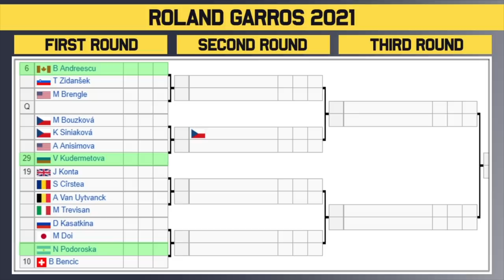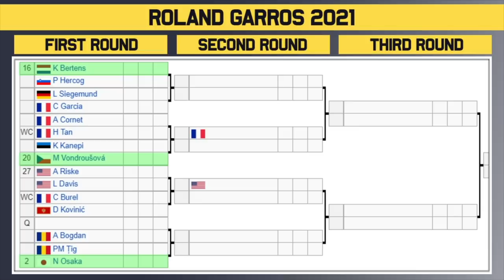French Open 2021 | Ladies Draw Preview | Tennis News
The Roland Garros 2021 official WTA women's draw is out now. This event in Paris, France will feature the best players in the world including Ash Barty, Naomi Osaka, Serena Williams, Iga Swiatek and Aryna Sabalenka.

0:00 | Intro
0:16 | Withdrawals
0:34 | Section 1 | Barty #1
1:37 | Section 2 | Svitolina #5
2:49 | Potential Matchups
3:13 | Section 3 | Kenin #4
4:28 | Section 4 | Swiatek #8
5:36 | Potential Matchups
5:59 | Section 5 | Williams #7
7:08 | Section 6 | Sabalenka #3
8:34 | Potential Matchups
8:46 | Section 7 | Andreescu #6
10:18 | Section 8 | Osaka #2
11:29 | Potential Matchups
11:47 | Prediction